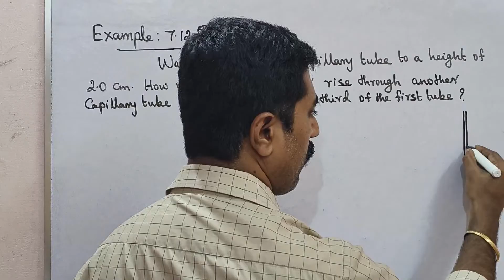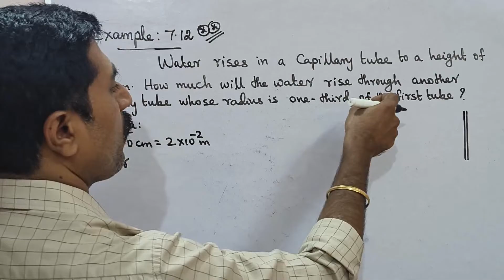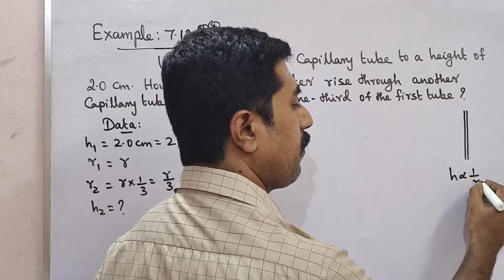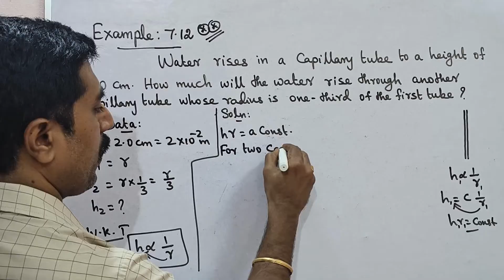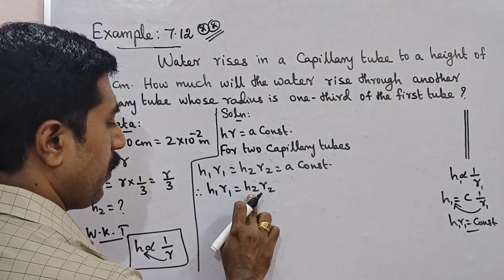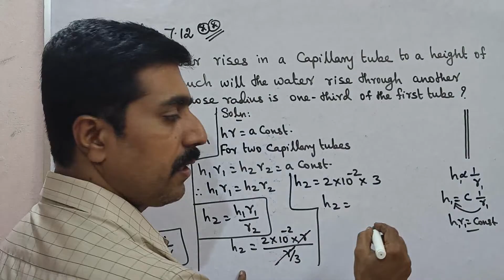11 Physics|Example 7.12|Unit 7|Properties of Matter|sky physics